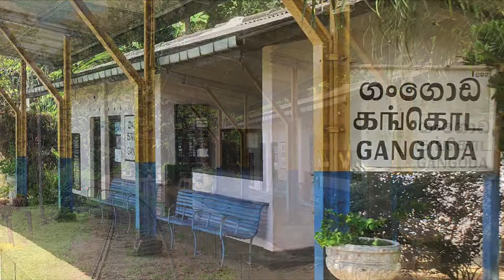Gangoda Railway Station - video 2